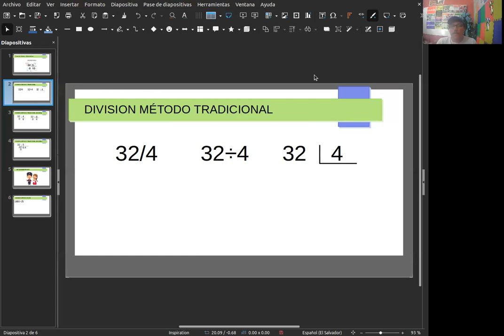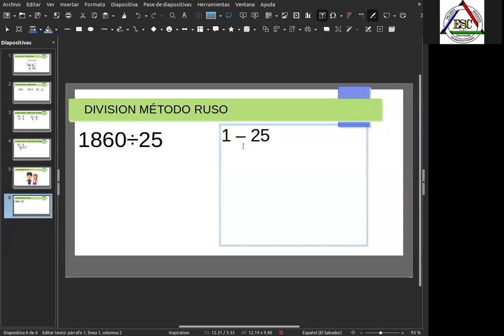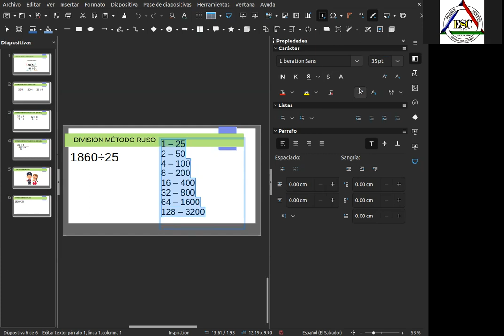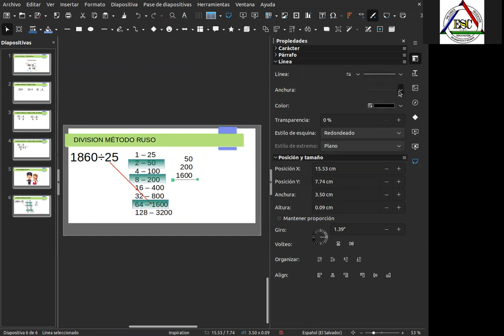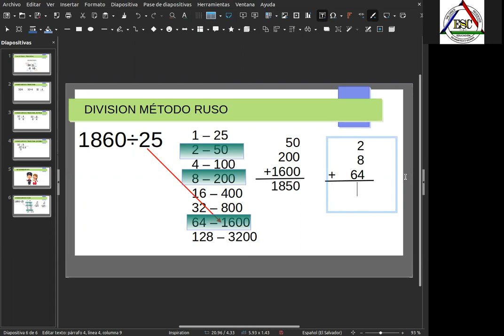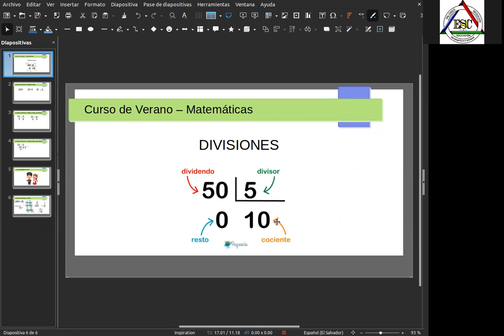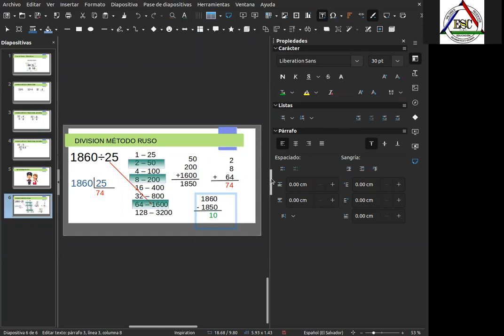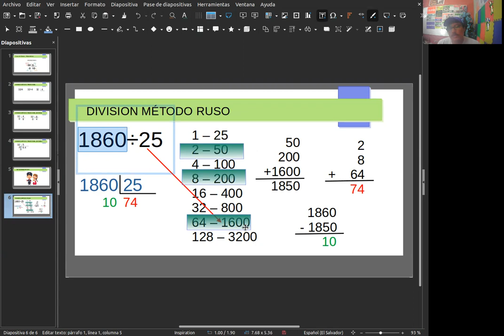La división - Método Ruso para dividir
Clase del Curso de Verano de Matemáticas 20/12/22 - Divisiones aplicando el método Ruso